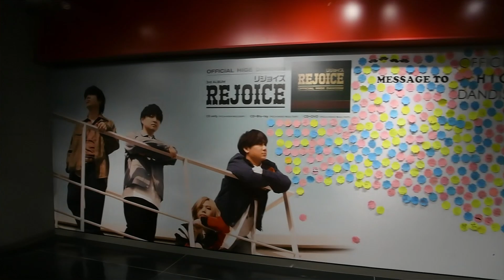【Official髭男dism】メジャー3rdアルバム「Rejoice」発売記念パネル展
2024年8月8日撮影。
タワーレコード渋谷店に展示されていた、Official髭男dismのメジャー3rdアルバム「Rejoice」発売記念パネル展の様子です。
対象商品の購入特典として、タワレコオリジナルのポストカードとクリアマルチポーチ、パネルの抽選券が配布されていました。